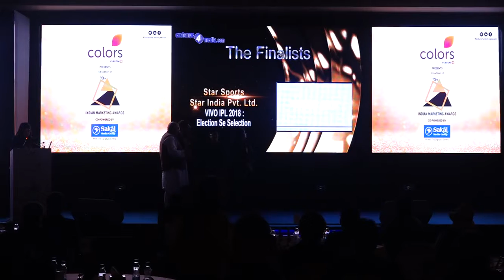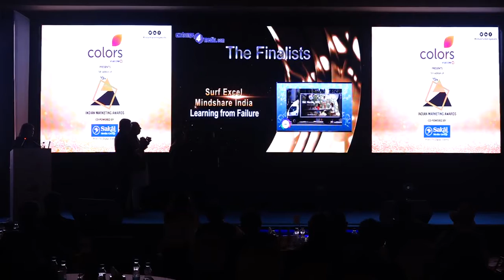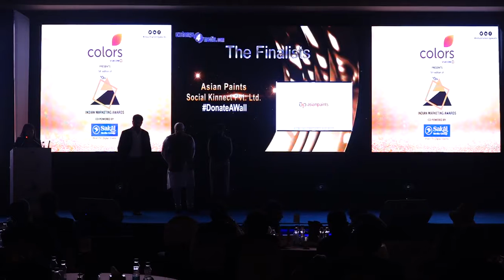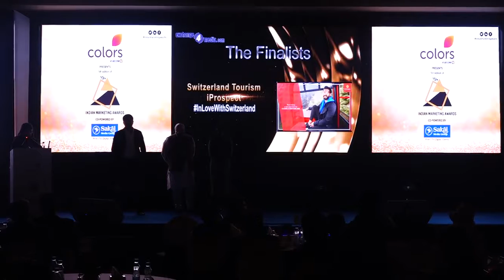E4m Awards Ceremony 5